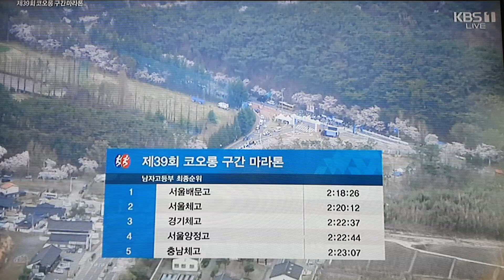제39회 코오롱구간마라톤6구간 배문고11번째우승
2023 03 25 제39회 코오롱 구간마라톤
마라톤 구간을 여섯명이 나눠서 뛰는 방식의 구간마라톤 남고 여고부가 경기를 하는데 남고부우승은 배문고, 이번이 11번째 우승,
대단한 명성입니다.
남고부  1위 배문고      2시간18분23초
             2위 서울체고  2시간20분09초
             3위 경기체고  2시간22초34분